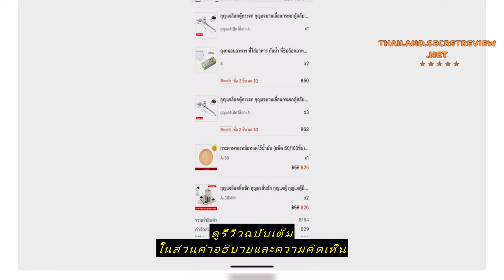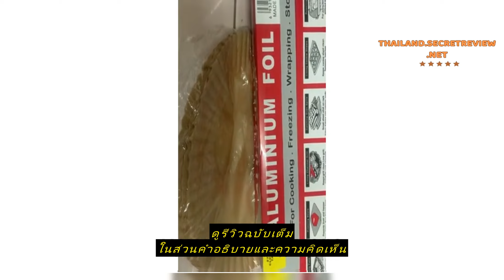Review กระดาษรองหม้อทอดไร้น้ำมัน (แพ็ค 50/100ชิ้น) อุปกรณ์ทำอาหาร แผ่นรองหม้อทอด เกรดอาหาร ทนความร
ซื้อราคาที่ถูกที่สุดบน Shopee ที่นี่

กระดาษรองหม้อทอดไร้น้ำมัน (แพ็ค 50/100ชิ้น) อุปกรณ์ทำอาหาร แผ่นรองหม้อทอด เกรดอาหาร  ทนความร้อน